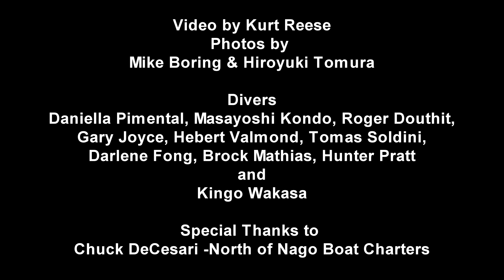The USS Emmons 77th Anniversary Memorial Dive on 10 April 2022 with I'll Be Seeing You FS